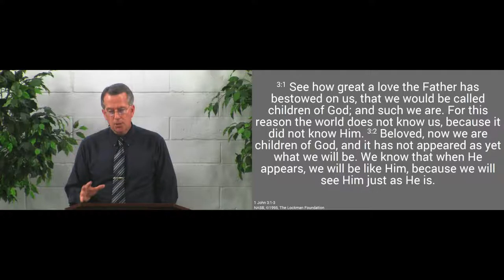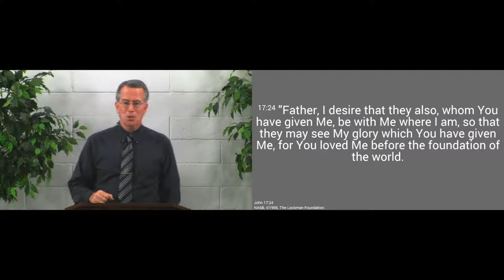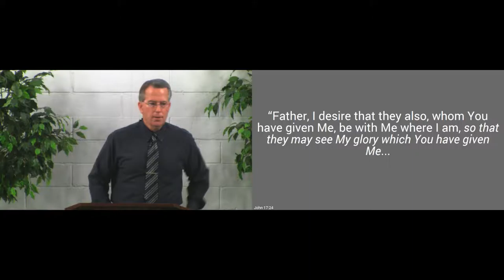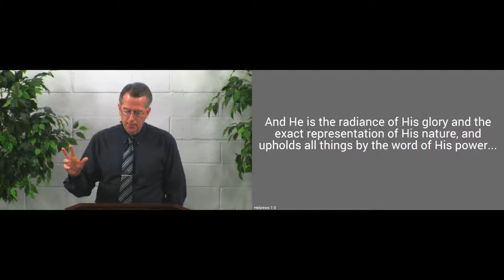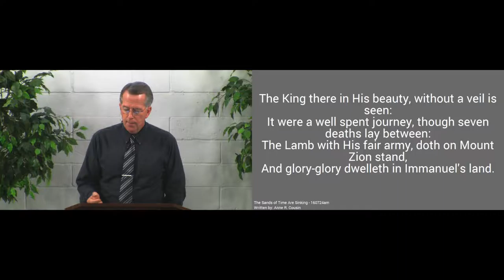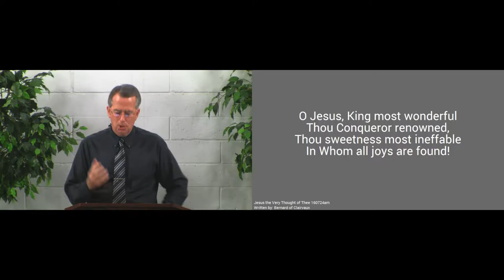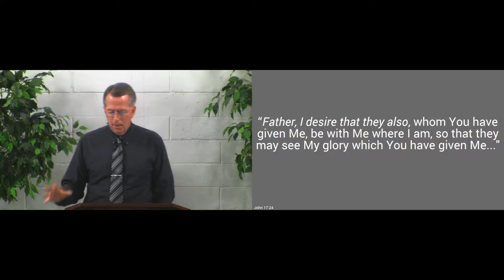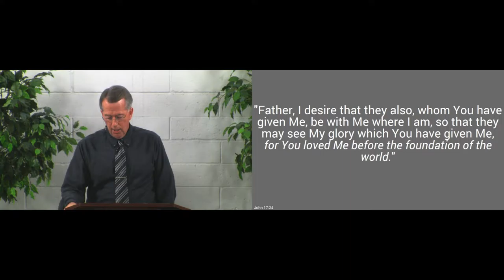160724am - Jesus Prays that We Would See His Glory - John 17:24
Jesus prayed that we might be in heaven to see His glory so that our joy would be made full.